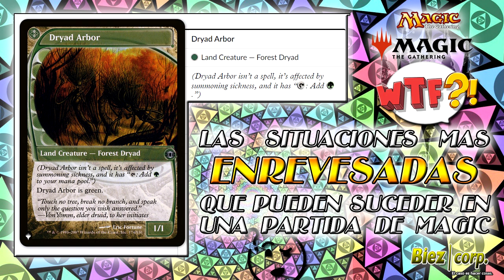Biez Corp.- Las situaciones mas Enrevesadas del Magic [2]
Segundo video de la serie.

En esta ocasion os traigo una situacion sujerida por el gran @alfchaval.

¿Que podria pasar si juntamos a una Blood Moon con un Saprolin? En principio nada raro... ¿no?.

Nota:
Como el tema puede ser confuso, en los comentarios @alfchaval dejará la explicación tecnica acerca de esta curiosa situación.